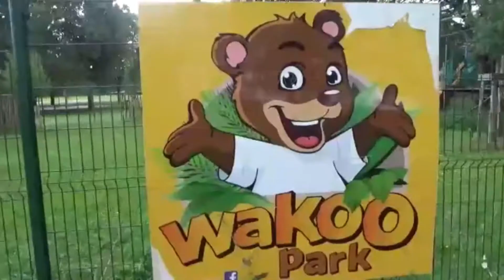ALSH ETE 2021 : VOYAGE A LA DECOUVERTE